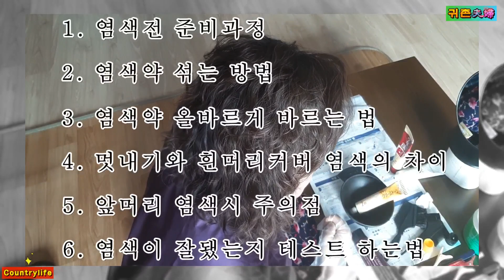💖👸 염색 "모발손상" 없이 깔끔하게 ...( 💖👸 Dyeing without "hair damage" Neatly... )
MBC 생방송 오늘아침 3630회 셀프커트 고수로 출연

염색을 집에서 모발 손상없이 전문가처럼 할수 있게 염색에 대해 자세한 설명과 함께 쉬운 영상으로 제작하였습니다.
I made an easy video with a detailed explanation about dyeing so that I can dye my hair like an expert without damaging my hair at home.

염색 염색혼자하기 염색하는법 염색셀프 셀프염색 염색약종류 염색약 염색약바르는법 염색빼기 염색색깔 염색잘나오는법 염색오래가는법 염색새깔종류 염색유지 염색두피 염색하기 염색약추천 염색색깔추천 염색기간 염색관리 염색눈썹 염색물빠짐 염색샴푸 염색가격 염색단발 염색브이로그 염색약추천 염색하는법 염색체 염색약 염색반장 염색추천 염색약지우기 염색색깔추천 염색물빠짐 염색파마 염색탈모 염색 샴푸#염색색깔#염색가격#염색갈색#염색그루비룸#염색기우쌤#염색고데기#염색그레이#염색교육#염색관리#염색남자#염색눈썹#염색노래#염색노란색#염색냄새없애는법#염색눈#염색놀이#염색노란끼빼기#염색두피#염색두번#염색다운펌#염색두피따가움#염색단발#염색도포#염색덮기#염색다음날샴푸#h&e염색#염색릴러말즈#염색레시피#염색레드#염색레벨#염색레드브라운#염색린스#염색라방#염색로즈골드#염색asmr#염색매직#염색머리감기#염색메이크업#염색머릿결#염색미용실#염색물빼는법#염색브릿지#염색부작용#염색블루#염색바르는법#염색브라운#염색보라색#염색순서#염색스프레이#염색실기#염색셀프#염색색빠짐#염색오래가는법#염색얼룩#염색애쉬그레이#염색애쉬#염색이론#염색유라#염색얼룩덜룩#염색에멀젼#염색종류#염색주기#염색잘나오는법#염색잘하는법#염색전머리감기#염색전후#염색잘어울리는#염색잘하는미용실#염색챌린지#염색빼기#염색빨리빼는법#염색빨리빠지는법#염색빠짐